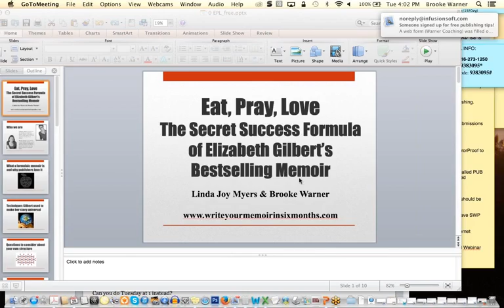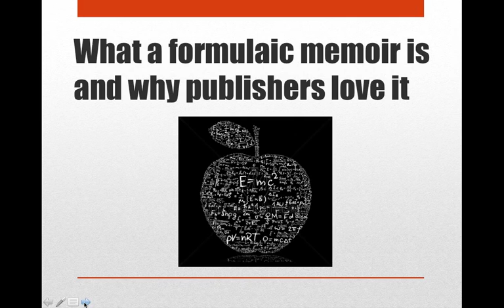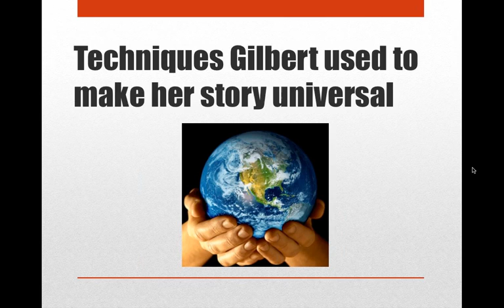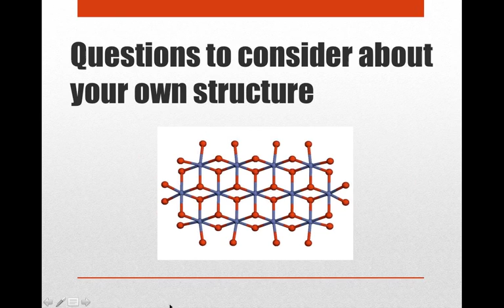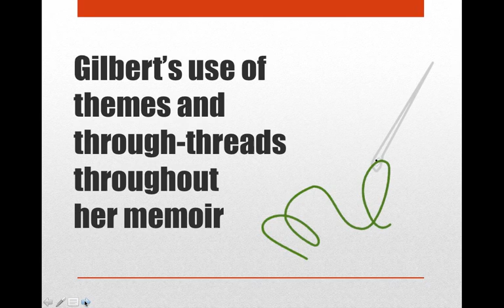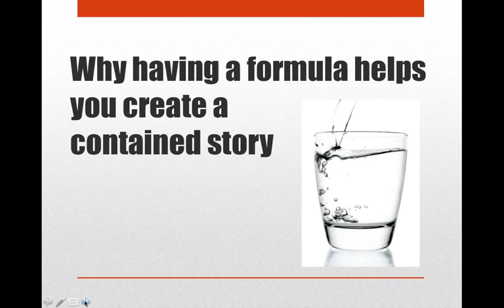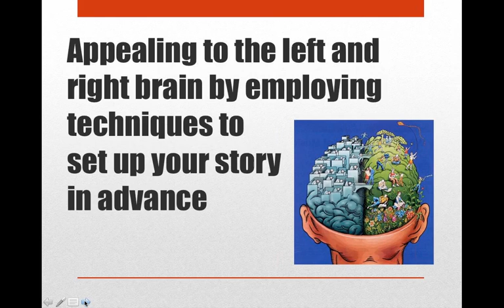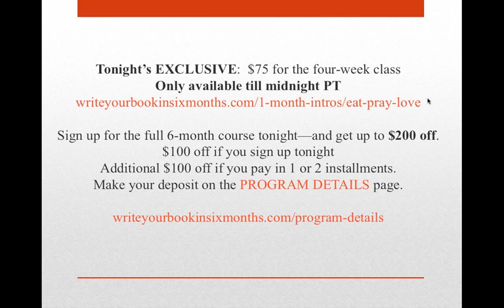Eat Pray Love | The Secret Success Formula of Elizabeth Gilbert's Bestselling Memoir